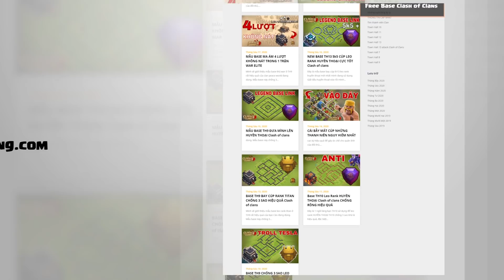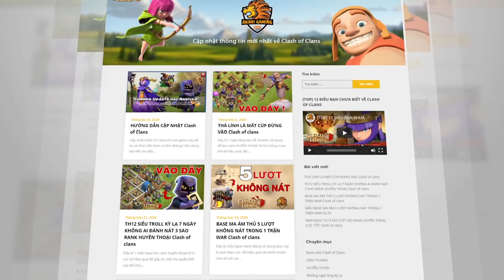KHÔNG MUỐN MẤT CÚP ĐỪNG THẢ LÍNH VÀO! BASE TH11 BAY RANK HUYỀN THOẠI Clash of clans | Akari Gaming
KHÔNG MUỐN MẤT CÚP ĐỪNG THẢ LÍNH VÀO! BASE TH11 CỰC DỊ BAY RANK HUYỀN THOẠI Clash of clans | Akari Gaming
Chúng ta hãy cùng theo dõi tới cuối video để có thêm thông tin chi tiết nhé.